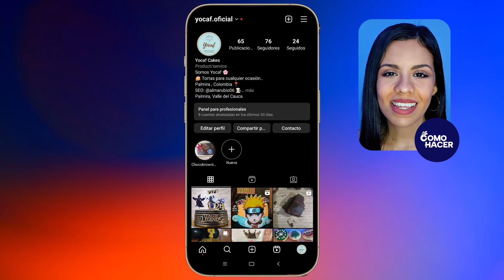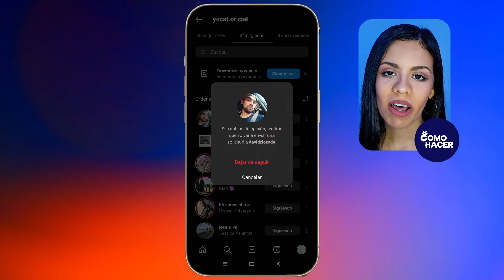📱 ¿Cómo Eliminar a Todos los SEGUIDOS en Instagram? 📱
Tienes seguidos que ya no quieres ver o que aparezcan en tu feed o inicio y deseas eliminarlos, pues llegaste al lugar correcto. Aquí decimos Cómo eliminar a todos los SEGUIDOS en Instagram, además aprenderás cuántas personas puedes dejar de seguir por día, cómo lograrlo desde tu celular y que hacer si Instagram no te deja eliminar a los seguidos. Esperamos que este video te sea útil y puedas sacarle el máximo provecho.